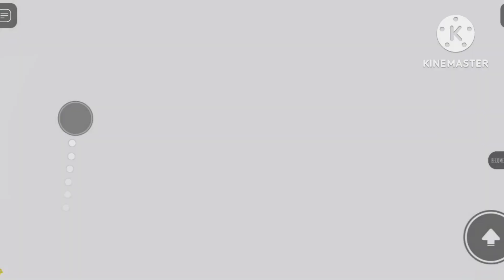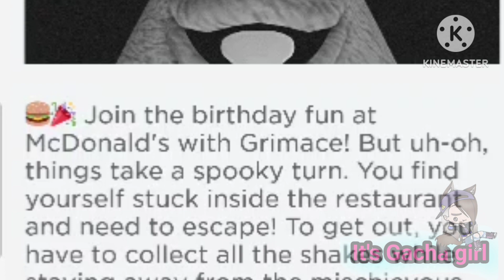I played three different games on Roblox